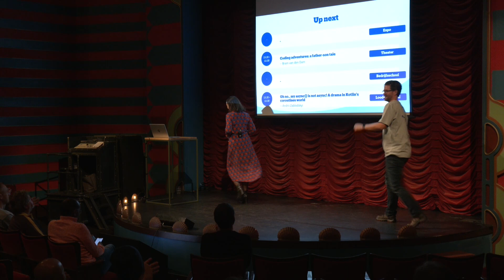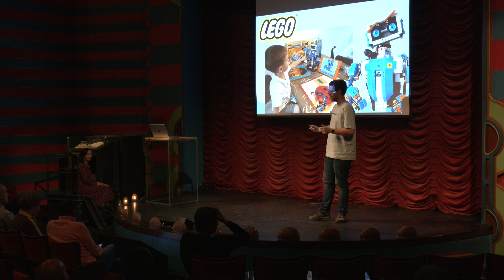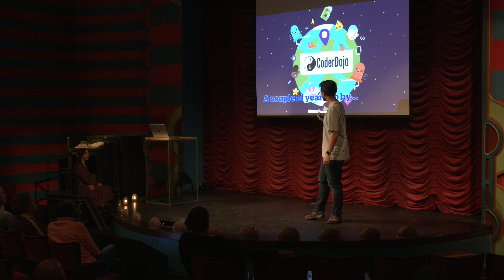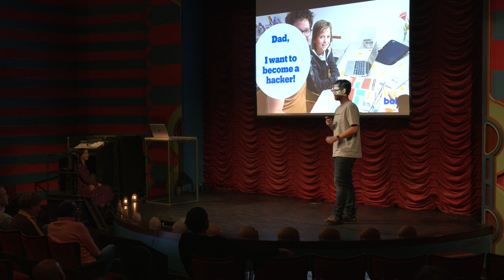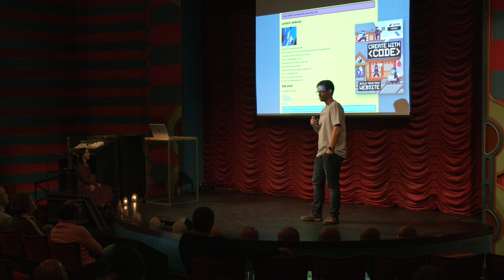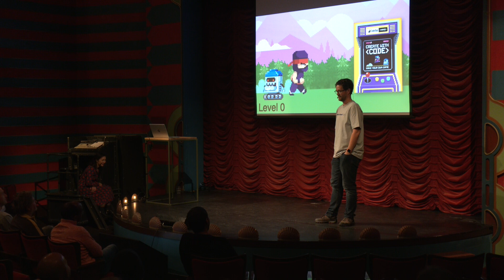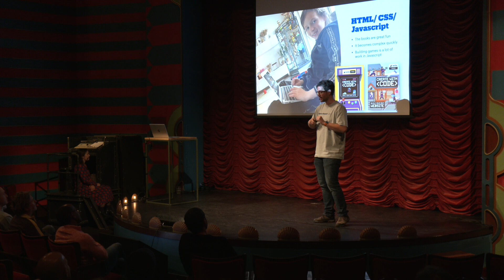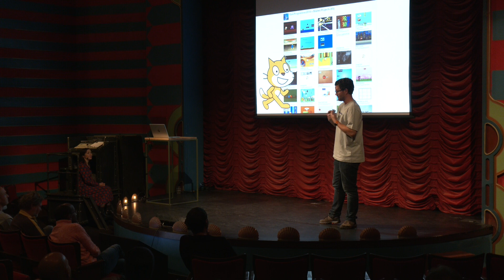Coding adventures a father son tale - Bram van den Dam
bol. Spaces Summit 2024